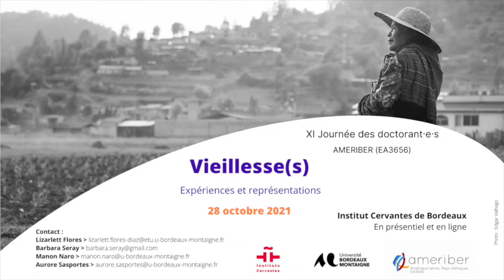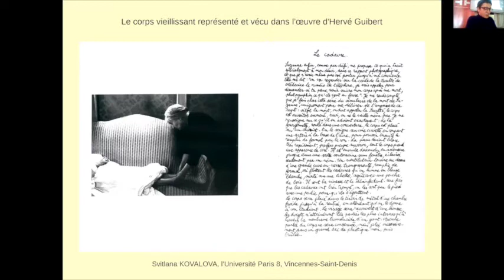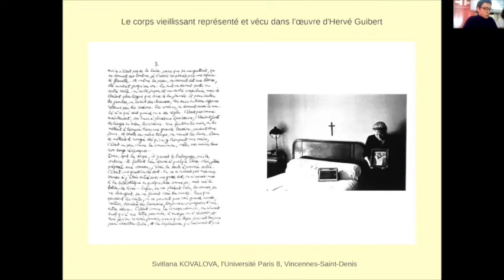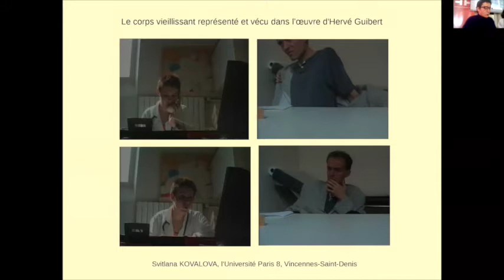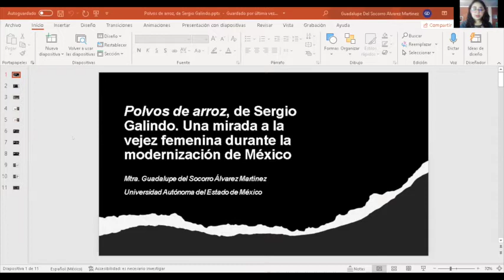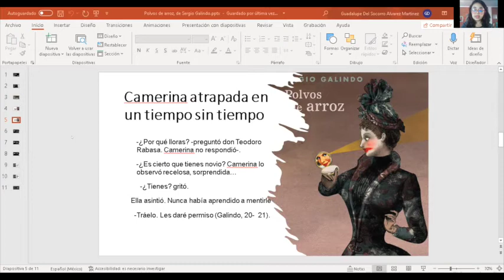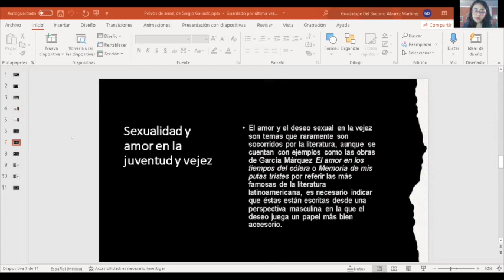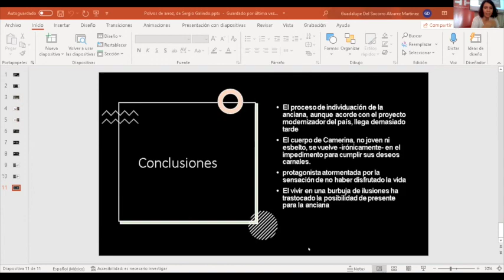Journée des doctorant.e.s AMERIBER 2021 "Vieillesse(s) : expériences et représentations" Table 3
Mise à nu du corps vieillissant : entre vulnérabilité et marginalisation

 Svitlana Kovalova (Paris 8 Vincennes-Saint-Denis)
« Le corps vieillissant représenté et vécu dans l’oeuvre d’Hervé Guibert »

Guadalupe del Socorro Alvarez Martínez (Universidad Autónoma del Estado
de México)
« Polvos de arroz de Sergio Galindo. Una mirada a la vejez femenina durante la
modernización de México »

 Anne Lempicki (Université Polytechnique des Hauts-de-France, Valenciennes)
« Gardenia (2010) d’Alain Platel et Frank Van Laecke. (Re)créer avant l’oubli »